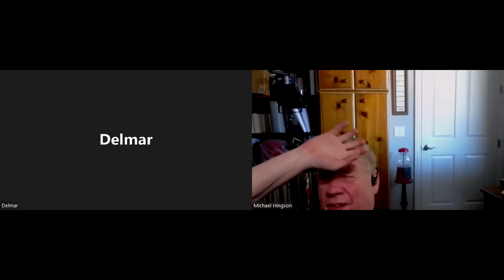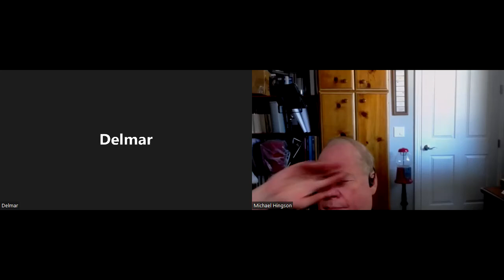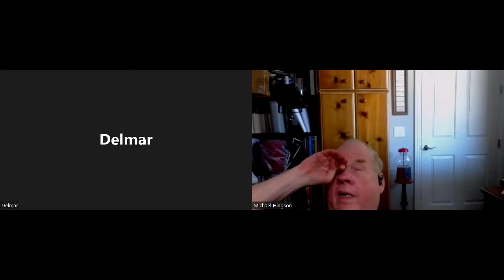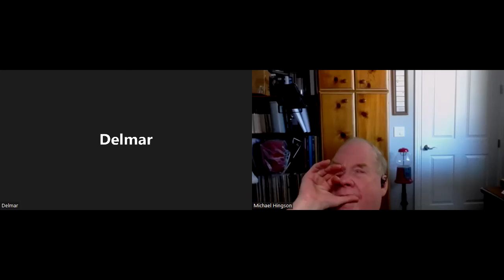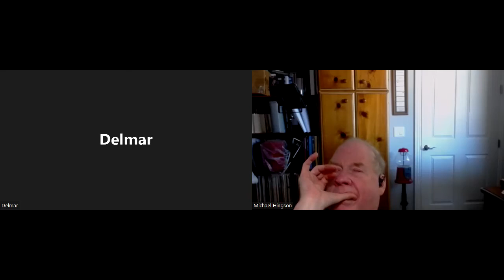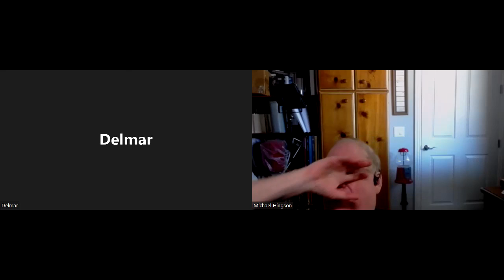Unstoppable Blind Therapist with Delmar MacLean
Yes, our guest on this episode, Delmar MacLean, happens to be blind. Does it really matter if Delmar is blind or not? No, not at all. Some may ask then why I even mention blindness? It is because Delmar typifies the fact that happening to be blind does not in any way define him. Delmar’s philosophy is that while he has a disability, he is not disabled.

Delmar completed a Bachelor of Arts degree with a double major in psychology and Religious Studies in 1998 and an honors thesis in psychology in 2001. He went on to complete a Master of Social Work degree at Wilfrid Laurier University in Waterloo Ontario in 2003.

Since securing his Master’s degree he has held several jobs he will discuss during our conversation. Today he works as a tele-counsellor for an international company helping employees dealing with issues about well-being.

What strikes me most about Delmar is that he has one of the most positive attitudes I have encountered not only about being blind, but about life in general. I believe you will find his thoughts and observations inspiring and thought-provoking. Please let me know what you think after listening to our episode.

About the Guest:
Delmar MacLean, MSW, RSW.

Delmar MacLean was born and raised in Charlottetown, Prince Edward Island, Canada.  Although Delmar has had vision loss since birth, he has never let his vision loss hold him back.  Delmar’s philosophy is that while he has a disability, he is not disabled.  Delmar believes in the social model of disability and that disability is just something that you work around.  Delmar completed a Bachelor of Arts degree with a double major in psychology and Religious Studies in 1998 and an honours thesis in psychology in 2001, both at the University of Prince Edward Island.  Delmar went on to complete a Master of Social Work degree at Wilfrid Laurier University in Waterloo Ontario in 2003, specializing in clinical social work.  Since completing his master’s degree in 2003, Delmar has worked in a variety of social service settings.  Delmar has lived and worked in a several different Canadian communities, including Halifax, Nova Scotia, Calgary, Alberta, Kitchener, Ontario, Waterloo, Ontario, and Barrie Ontario.  Delmar worked as a Service Coordinator for Vision Loss Rehabilitation Canada from 2008 to 2019.  Since 2019, Delmar has worked as a tele-Counsellor for LifeWorks, a multinational wellbeing platform that improves employee’s individual, social, financial, and mental well-being.  Delmar currently lives in Barrie Ontario, Canada.

About the Host:
Michael Hingson is a New York Times best-selling author, international lecturer, and Chief Vision Officer for accessiBe. Michael, blind since birth, survived the 9/11 attacks with the help of his guide dog Roselle. This story is the subject of his best-selling book, Thunder Dog.

Michael gives over 100 presentations around the world each year speaking to influential groups such as Exxon Mobile, AT&T, Federal Express, Scripps College, Rutgers University, Children’s Hospital, and the American Red Cross just to name a few. He is Ambassador for the National Braille Literacy Campaign for the National Federation of the Blind and also serves as Ambassador for the American Humane Association’s 2012 Hero Dog Awards.

Thanks so much for listening to our podcast! If you enjoyed this episode and think that others could benefit from listening, please share it using the social media buttons on this page. Do you have some feedback or questions about this episode? Leave a comment in the section below!